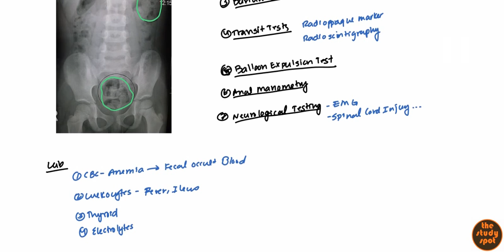Constipation for USMLE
Constipation is defined as infrequent bowel movements or difficulty in bowel movements, and finally constipation may be defined as incomplete defecation. In this handwritten lecture we will be discussing the causes, etiology, diagnosis and treatment of constipation for medical students preparing for the USMLE.

ETIOLOGY
The main cause of constipation is related to lifestyle factors. Diet of low fiber and fluid, as well as drinking milk, coffee, tea, alcohol. Also lower exercise or immobility. These are the most common cause of constipation.

Primary constipation is defined by no underlying cause and no pain. Normal transit constipation is seen when the frequency is normal but difficulty occurs with evacuation. Slow transit constipation occurs when the stool move slowly along the coon. Therefore there is decrease frequency and decrease urgency. Pelvic floor dysfunction can lead to constipation however it requires digital evacuation.

Secondary causes of constipation are medications such as opiioids, diuretics, antidepressants, anti-spasmodics, anti-convulsants and Alumimum hydroxide as well as calcium channel blockers.

Metabolic causes of constipation include high calcium, Diabetes mellitus, cystic fibrosis, celiacs and hypothyroidism.

Muscular causes may be muscular dystrophy. Neurological causes include Parkinson's, Multiple sclerosis, Spinal Cord Injury, Hirschsprung.

IBS is primary and pain as well asalternates with diarrhea.

Obstruciton due to colon cancer and volvulus.

Psychiatric cause are due to fear and pain.

DIAGNOSIS
History to confirm constipation. Ask about frequency, hardness and difficulty in defecation. Also ask about bloating, distention, abdominal pain, headache, fatigue.

Abdominal palpation may show lumps. Rectal exam may show fissure, hemorrhoid, fistulas. Sphincter tone with digital palpation. Feces may show fecal impaction.

If there is weight loss bleeding anemia then must rule out colon cancer, especially elderly.

X-ray may show stool impaction with gas trapped around it. Colonoscopy is suspecting colon cancer. Barium enema will show the colon as well, but colonoscopy is better. Transit tests include radiopaque marker or radioscintigraphy. Balloon expulsion test to find anal tone. Neurological testing is also importnat. Electromyography and spinal cord injury.

Lab work for constipation includes CBC for anemia. Leukocytes for fever and post-op ileus. Thyroid and electrolyts as they are also common causes for constipation.

TREATMENT
Start with diet and exercise. High fluid and water. Also avoid medications and constipating foods. Pharmacologic therapy for constipation include bulk forming, stool softeners, prokinetics, osmotic, prosecretory. Surgery for constipation is reserved if patients shows symptoms of volvulus, obstruction and ischemia.